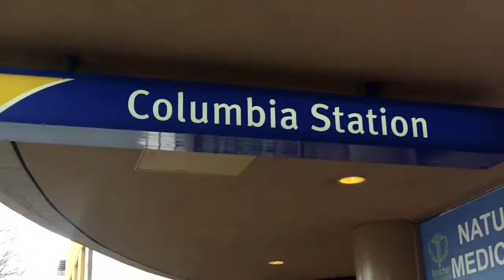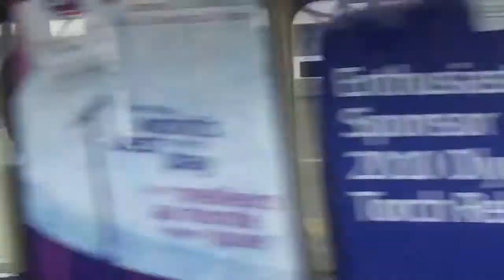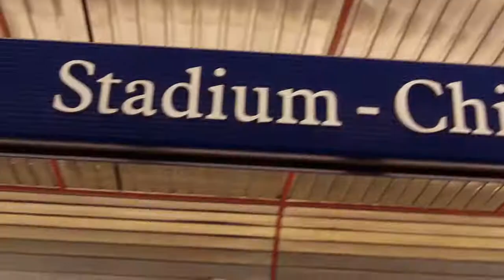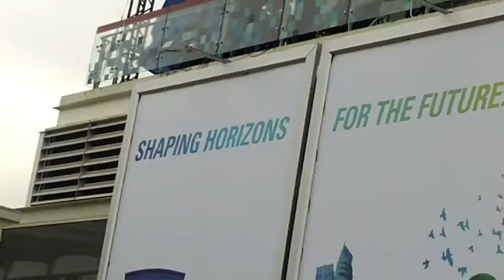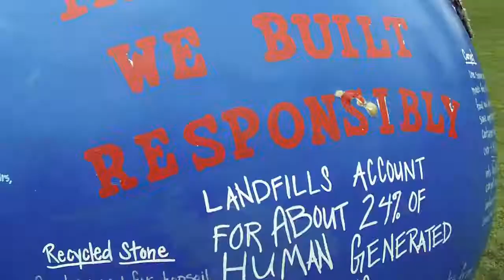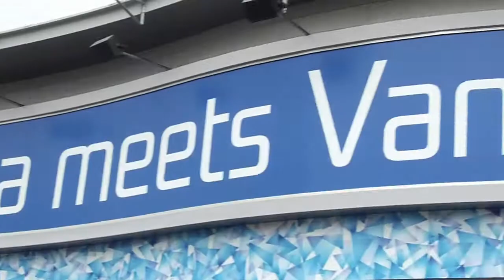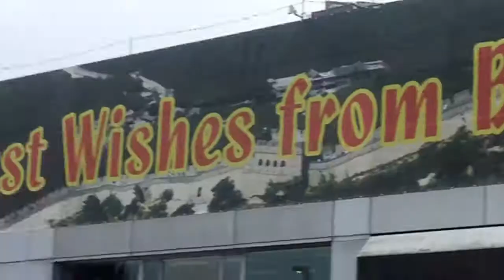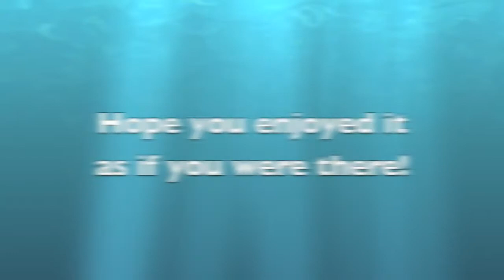On Site in Vancouver During the 2010 Winter Olympics (Trip 1)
This video contains a few locations in Vancouver that I have filmed with my camera. Hope you enjoy this video a if you were there.

Scene Select:
0:56 Opening
2:44 Entering Vancouver
3:32 Quebec Area
4:22 Art
6:26 McDonalds
6:58 Slide
7:27 Chinatown
8:55 Vancouver Cauldron

Other videos involving with the Vancouver 2010 Winter Olympics.